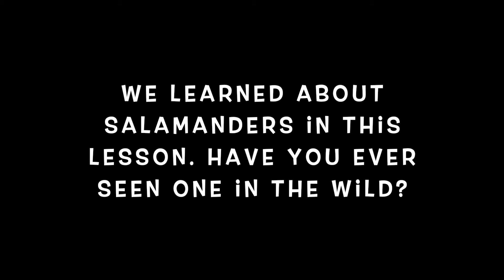Amazing Amphibians: Lesson 4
Quick Science 2.L.1. What is special about salamanders? Learn about the traits salamanders have.